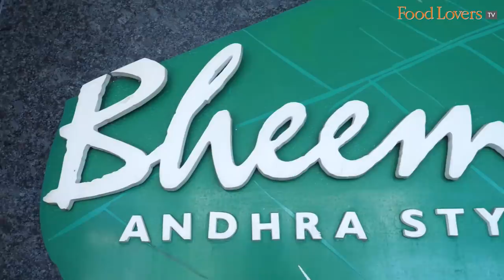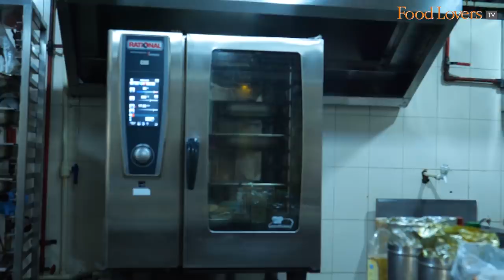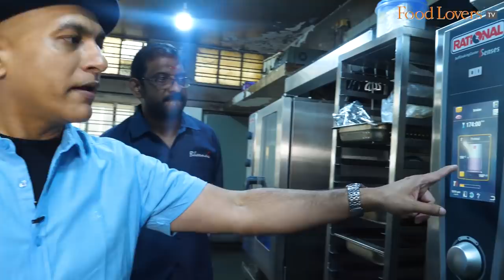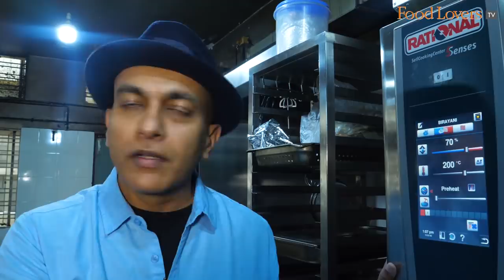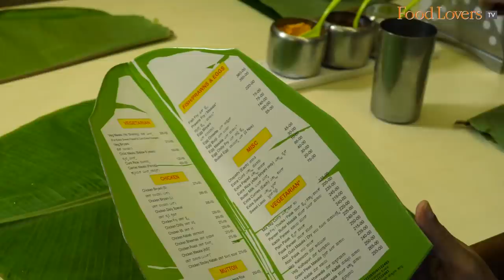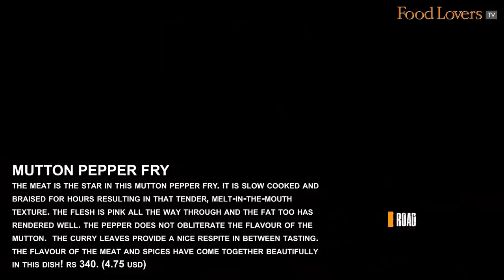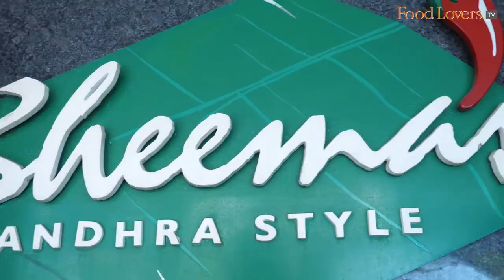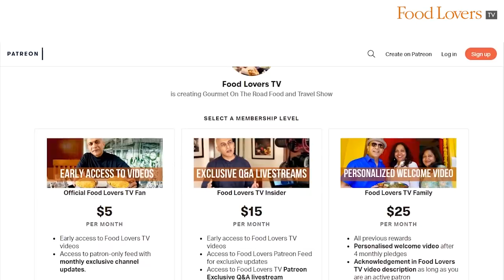Tasting BHEEMA'S Most Popular ANDHRA VEG MEALS | MUTTON BIRYANI | Chilli Chicken | KITCHEN TOUR!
Best Restaurant For An Andhra Meal In Bangalore. Andhra Restaurants In Bangalore. Andhra Style Biryani. Andhra Meals.

A popular name when it comes to Andhra cuisine in Bengaluru is Bheema's, an iconic restaurant located in the heart of CBD, at Church Street. Although the street has witnessed a resurgence over the years, this over 20-year-old establishment has stood still, turning into a favourite spot for lunch, when in the area.

The simple yet satisfying vegetarian Andhra meal served on a plantain leaf and the Nellore-style Biryani is what patrons usually flock to the restaurant for, not forgetting their signature side, the Bheema's Chicken!

In this episode of Gourmet On The Road, Food Lovers' Editor, Kripal Amanna visits the restaurant after a decade to revive memories of a meal here. He meets with second generation owner, Vijaykumar and explores the kitchen. He discover the evolution in the method of cooking traditional Andhra fare Bheema's has adopted and also visits the restaurants' nursery!

He then sits down to indulge in the vegetarian meals with oodles of ghee and gongura chutney, moving on to taste the Mutton Biryani and some delicious meaty sides.

VEG MEALS
 a popular lunch choice at bheema’s, the veg meal comprises of a pappu, a vegetable of the day, sambar, rasam, perugu, buttermilk and dessert, usually a payasam. my top picks were the deliciously creamy spinach pappu, the flavourful sambar. the moolangi chutney was not as vibrant or vivacious as the gongura chutney. don’t forget to top your piping hot rice with ghee and the signature podi before you work your way through the dishes!
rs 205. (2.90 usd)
8.5/10

CHILLI CHICKEN
although this chilli chicken has an incredible amount of chilli seeds, it doesn’t hit you right away when you first taste it. but as you devour the dish, the green chilli spice makes its presence felt on the palate. the chicken is moist and juicy. eat this dish with rice and oodles of ghee to help tame the chilli aggression.
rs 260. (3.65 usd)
8.5/10

BHEEMA'S CHICKEN
this fried chicken preparation is a bheema’s signature. the chicken is coated and fried in a light batter and tossed in a masala which makes liberal use of green chilli and curry leaves. this fried chicken is cooked perfectly, crunchy and dry outside yet soft and juicy within. the curry leaves lends a toasty, herbaceous note to the dish.
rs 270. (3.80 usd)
9/10

MUTTON BIRYANI
this biryani is gentle in its aromas, not a biryani you can smell from a mile away. the rice is cooked in the flavourful mutton broth that has given up all its meaty flavour to the supremely flavoursome rice. you can also taste the whole spices like cloves, cinnamon and star anise. the meat is cooked to a juicy, tender pink.
rs 285. (4 usd)
8.5/10

the meat is the star in this mutton pepper fry. it is slow cooked and braised for hours resulting in that tender, melt-in-the-mouth texture. the flesh is pink all the way through and the fat too has rendered well. the pepper does not obliterate the flavour of the mutton.  the curry leaves provide a nice respite in between tasting. the flavour of the meat and spices have come together beautifully in this dish!
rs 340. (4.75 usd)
9/10

ADDRESS - Bheema's, 31, Asha Building, Ground Floor, Church Street, Bengaluru, Karnataka 560001; tell: 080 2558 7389

As guided by our credo: Truth in food, wine and dining, we have chosen not to put up a paywall as we want our rich content to remain accessible to all. Independent food journalism – free for all, supported by those who can.

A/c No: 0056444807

IFSC code: CITI0000004

Bank: Citibank N A

Stanley Pinto
Nilesh D'souza